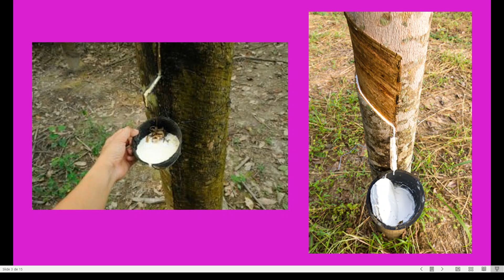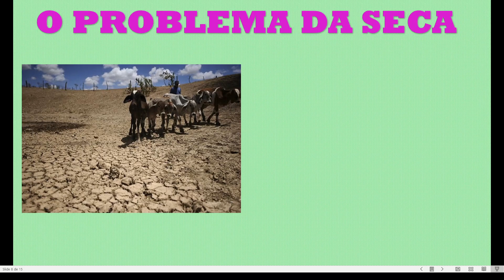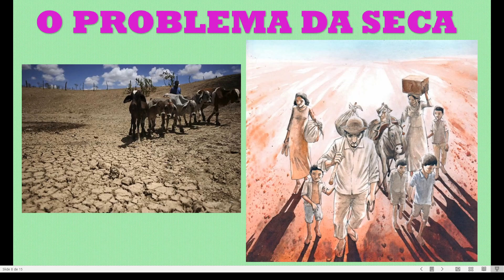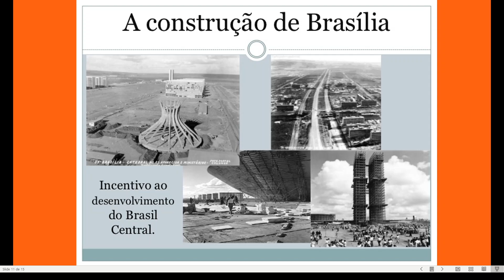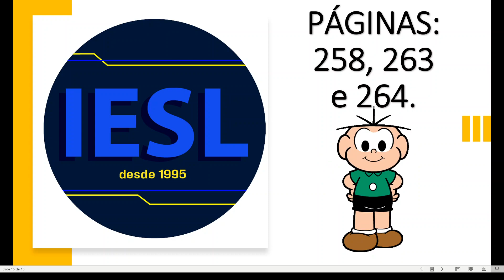O CICLO DA BORRACHA/ MIGRAÇÃO - 4º ANO